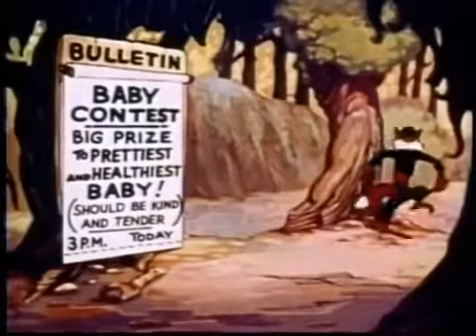Little Lamby - Fleischer Studios - 1937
Little Lamby is a 1937 Color Classics cartoon, produced by Fleischer Studios.

The fox spots a little lamb and disguises himself with a beard and bushy eyebrows. He posts an announcement for a baby contest, Several contestants are rejected: a squirrel, three ducklings, a whole family of rabbits, before the winner, little lamby. The fox reveals himself and motorcycles off.